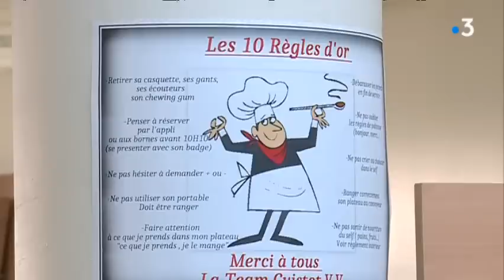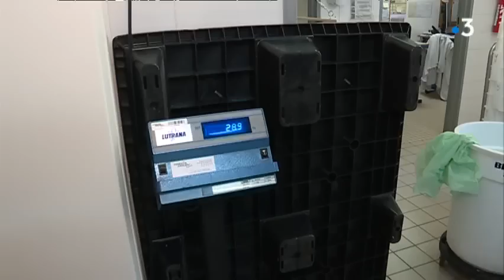Au Lycée de la Venise Verte à Niort, la lutte contre le gaspillage alimentaire est efficace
Le lycée de la Venise Verte à Niort vient de recevoir le trophée du réseau de lutte contre le gaspillage alimentaire de Nouvelle Aquitaine. La part des déchets à la cantine a été considérablement réduite en quelques années.
Reportage de Dominique Laveau, Guillaume Soudat et Martine Sitaud. Intervenant : Jean-Noël Chastanet
Chef de cuisine au lycée La Venise verte
Toute l'actualité en Nouvelle-Aquitaine